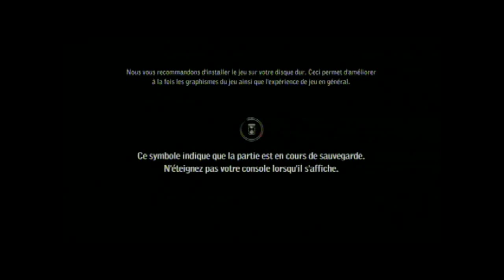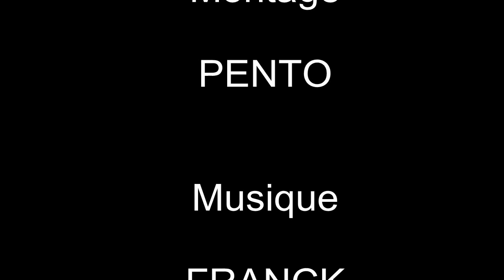Pento Press Start : Epic Fail sur The Witcher 2 Assassins of Kings